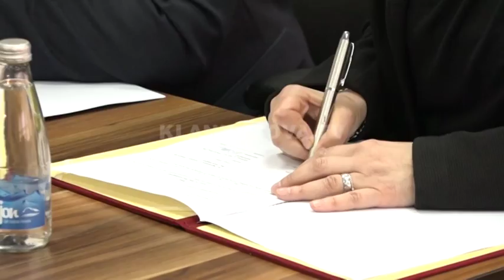Austria i jep Kosovës dy milione euro per shkence - 12.04.2018 - Klan Kosova